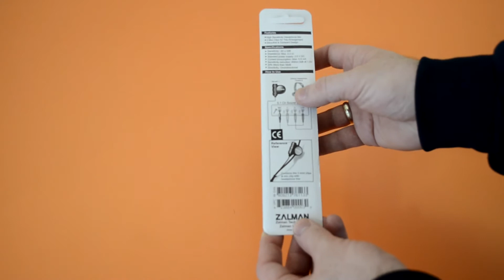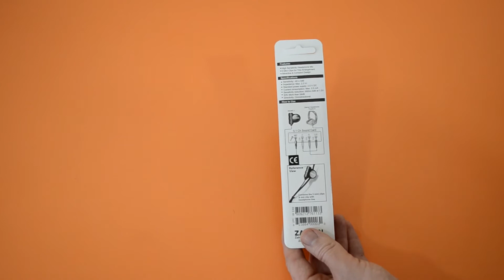UNBOXING/REVIEW MICROFONO ZALMAN ZM-MIC 1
Un micrófono barato. ¿Estará a la altura en cuanto a la calidad de sonido?. Juzgarlo vosotros mismos viendo el vídeo y comentarlo¡¡
NO OLVIDEIS VER MIS OTROS VIDEOS¡¡¡

Music By: Otis McDonald - Otis McMusic (Sting) ( YouTube Free Music )